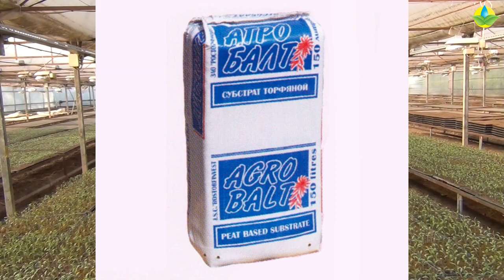Подготовка рассады томата ПИНК АГАТ. Зимне-весенний оборот помидора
Основные принципы высаживание томата в теплице. На какие факторы стоит обратить внимание.  Важность баланса светового и температурного режима для рассады томата в теплице. Выращивание помидора в теплице на весенний оборот помидора.

Если хотите купить семена, удобрения, все для капельного полива, то свяжитесь по номеру:

томат,розовый томат,розовый помидор,семена томата,тепличный томат,выращивание томата в теплице,выращивание помидора в теплице,тепличный помидор,плоды помидора,пинк агат f1,рассада томата,рассада помидора,весенний оборот помидора,подготовка рассады помидора,выращиваем помидоры в теплице,высаживаем помидоры,выращиваем томаты в теплице,высаживаем томат